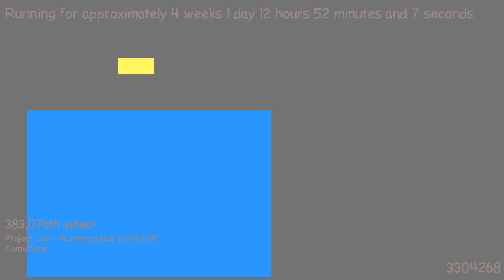1487501779 - Webdriver Cavi - F_0